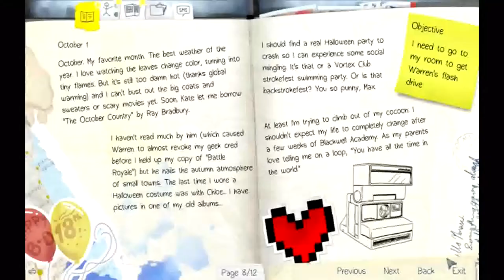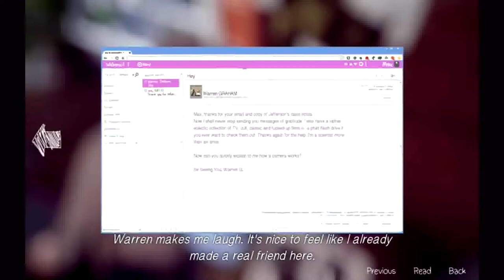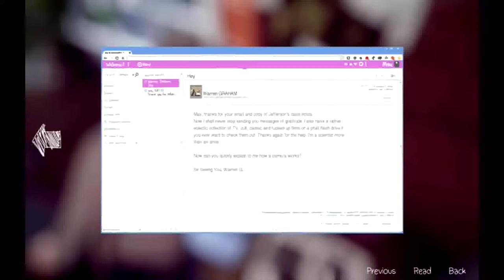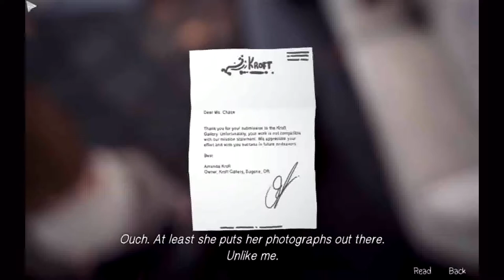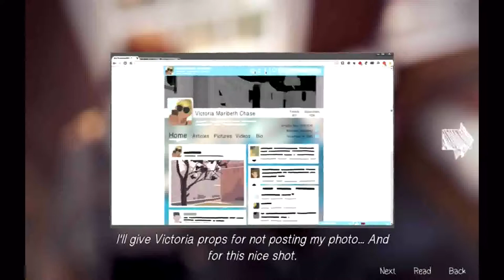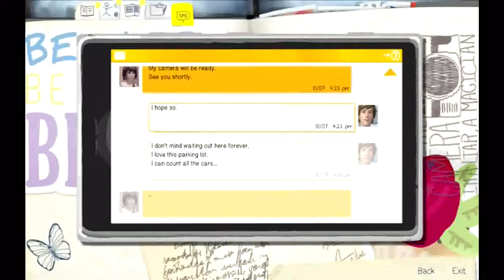Lewis plays life is strange #2: Poor Warren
Lewis continues his play through of the interactive indie movie life is strange. This time he is on a mission to find the USB full of classic shitty movies.